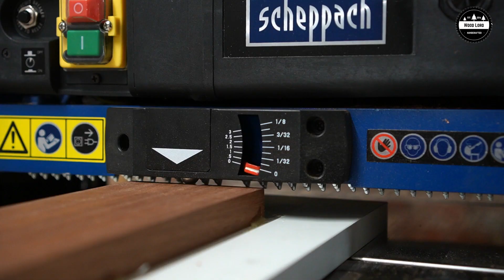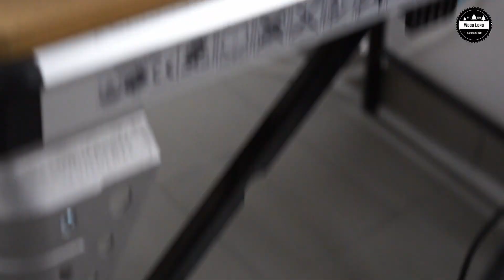Phone Stand | Stojak Na Telefon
Siemanko!

W dzisiejszej realizacji postaram Wam się pokazać jak wykonać sobie stojak na telefon który będzie mógł na nim stać, jak i oglądać w poziomie moje nowe filmy YT :)

Oczywiście będziecie musieli zmierzyć sobie telefon jaki jest gruby czy szeroki żeby dostosować wymiary wycięcia w materiale.

Mam nadzieje że ten film komuś się przyda i wykona podobne stojaki!

Do następnego!

Hello!

In today's implementation, I will try to show you how to make a phone stand that will be able to stand on it, and to watch my new YT videos horizontally :)

Of course, you will have to measure the phone which is thick or wide to adjust the dimensions of the cutout in the material.

I hope this movie will be useful to someone and will make similar stands!

To the next!